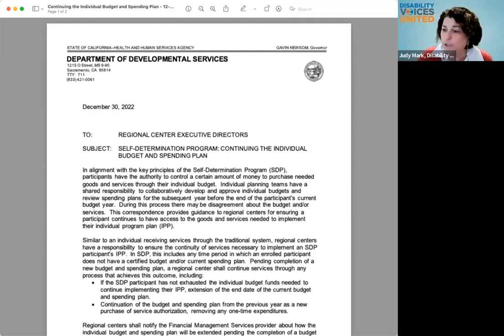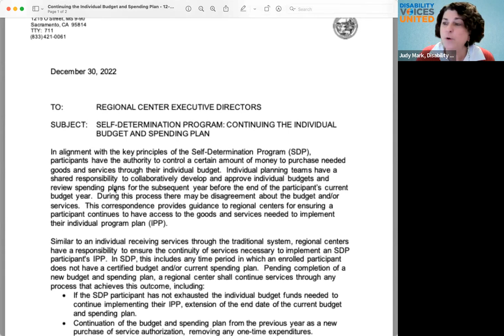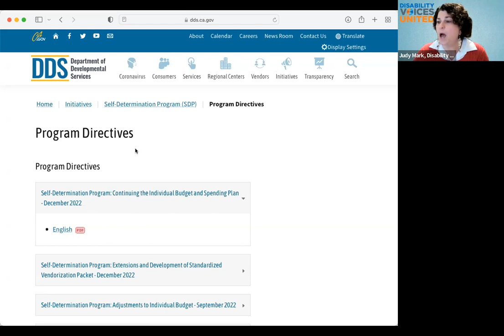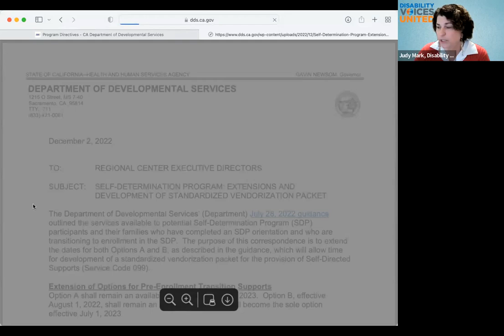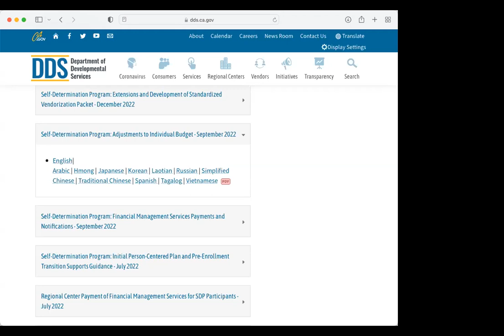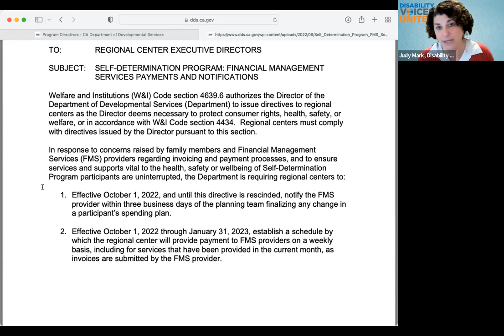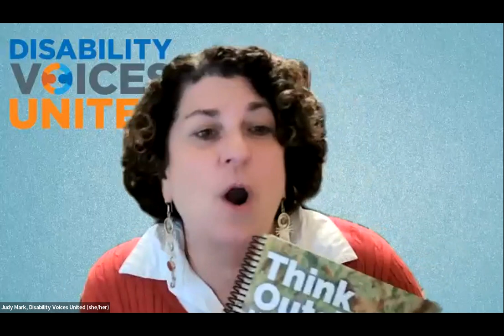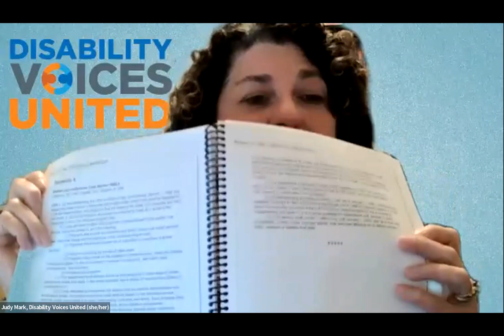SDP Connect: Looking Back and Looking Forward at the Self-Determination Program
This Zoom meeting was recorded on January 11, 2023. This meeting featured an important conversation on where we've been, as SDP participants and family members, and where we're headed in the year to come.